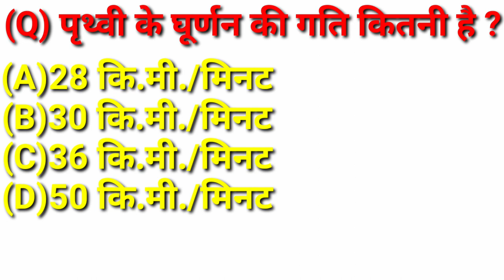21पृथ्वी की घूमने की दिशा The rotational speed of earth Gk quiz Gk question answer ssc railway gd a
21पृथ्वी की घूमने की दिशा The rotational speed of earth Gk quiz Gk question answer ssc railway gd a

पृथ्वी की घूमने की दिशा घर की छत के नीचे से जाने The rotational speed of earth earth movement

 Earth ki rotational speed  The rotational speed of earth ki ghurnan speed Earth ki ghurnan gati

earth ki ghurnan gati
earth ki ghurnan gati kitni hoti hai
earth ki rotation speed
earth ki rotational speed
the rotation speed of earth
the rotational speed of earth
the rotation speed of earth in minute
the rotational speed of earth in km/minute